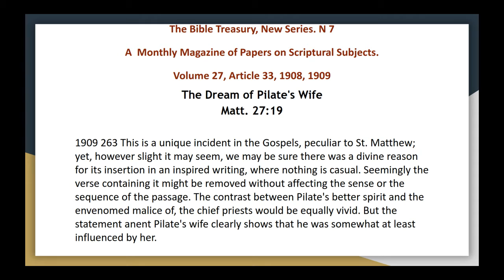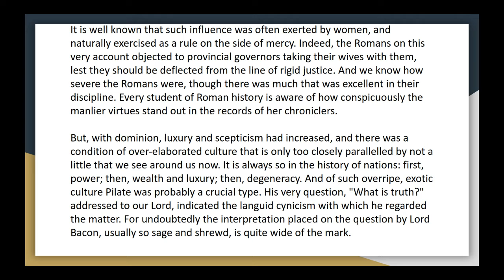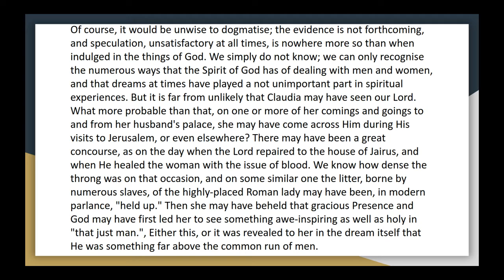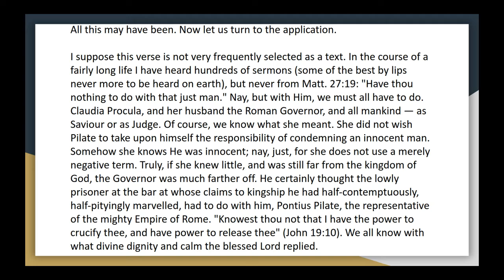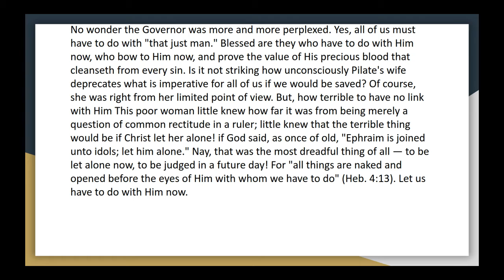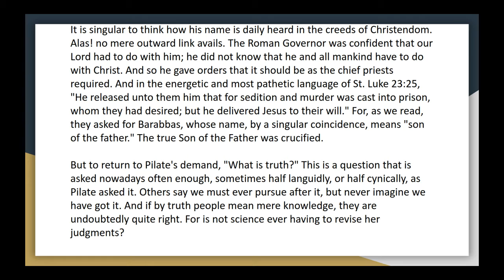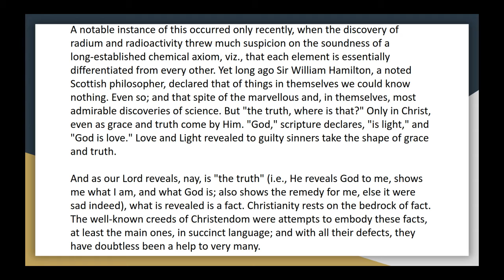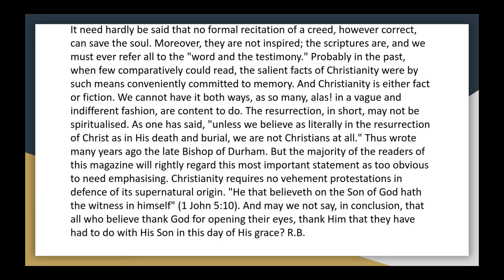The bible treasury vol 27, 33 the dream of pilates wife audio article